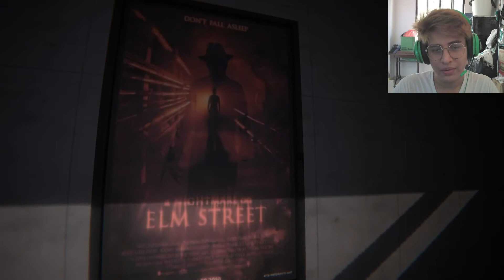ALGO NO ESTA BIEN CON NOSOTROS *JUEGO DE TERROR* | DELIRIOUS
Saludos gente!

Bienvenidos a un nuevo video esta vez trayendo el juego de terror Delirious, donde todo aparenta a que sufrimos constantes ataques de alucinaciones y no todo esta en orden dentro de nosotros mismos.